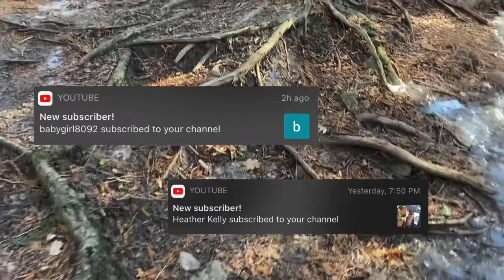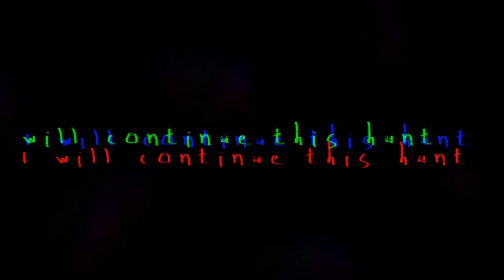On the hunt to find this bottom of cliff